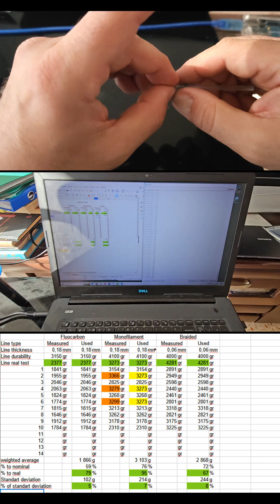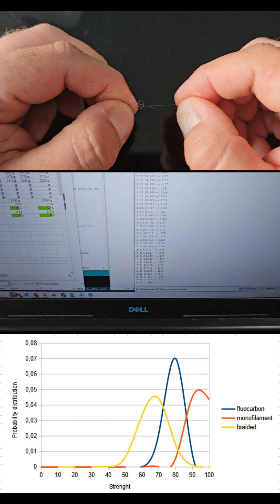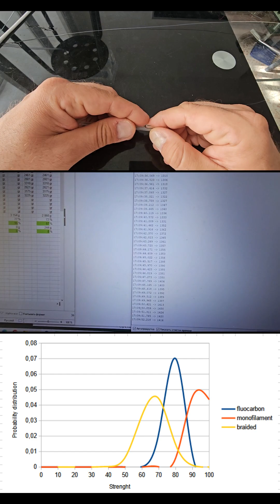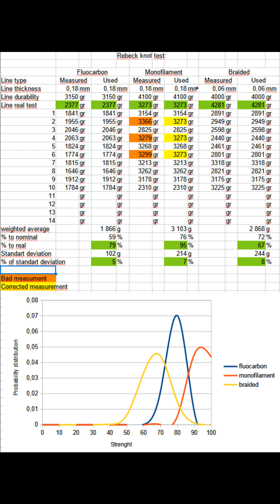Rebeck fishing knot static tensile strenght testing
This video shows a static load tensile scientific test on a Rebeck fishing knot for hook strenght.

The Rebeck fishing knot strength test is carried out on three types of thin fishing lines - regular monofilament, fluorocarbon and braided lines.

To test the Rebeck fishing knot for strength, a tensile testing machine was created where the node is loaded with a slowly increasing load - at a rate of 3-5 g per second. The load is created by slowly filling a canister suspended from the assembly with water.

The results of measuring the durability of the Rebeck fishing knot are presented in the scientific form of graphs of the probability of line breakage depending on the tension force of the line.

At the end of the video, the Rebeck knot tensile test results are given.